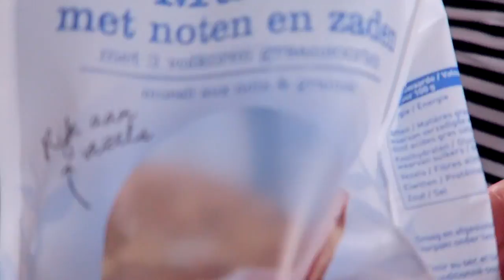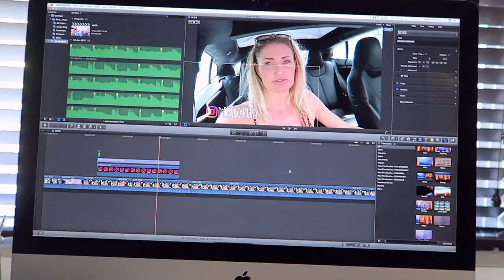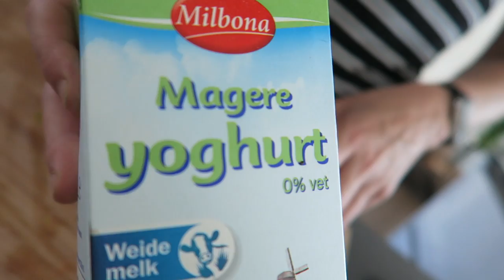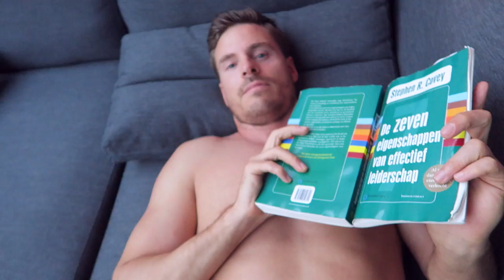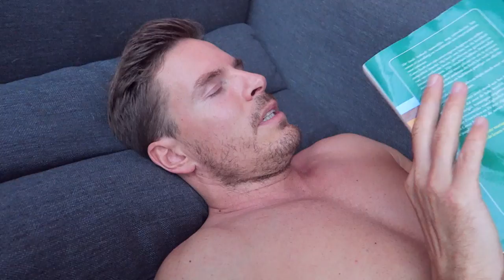Eetdagboek #4 Wat eet ik op een dag | Vlog #107 | diesnaloomans.nl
Ik heb vandaag weer een keer een eetdagboek voor jullie. Daar was

❤ Zomaar iets toesturen? Dat kan naar:
AGE Network
t.a.v. Diesna Loomans
Postbus 57226
1040 BC Amsterdam